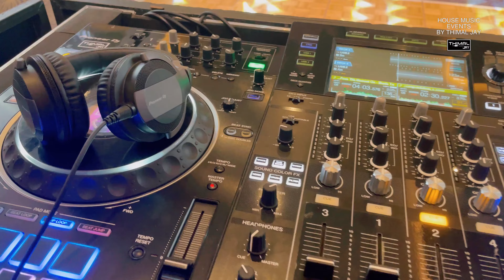Wedding Highlights sewwandi & Hashan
HOUSE MUSIC EVENTS BY THIMAL JAY